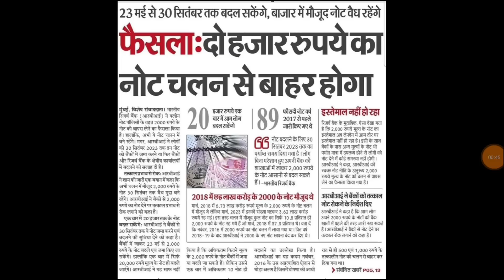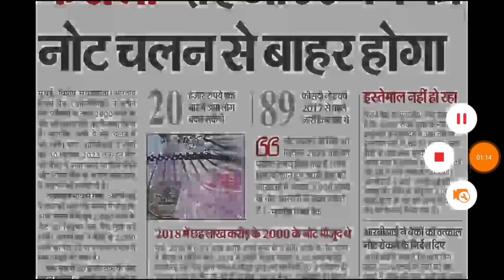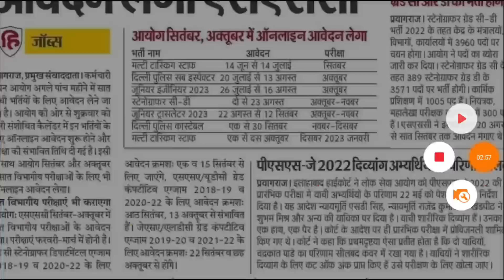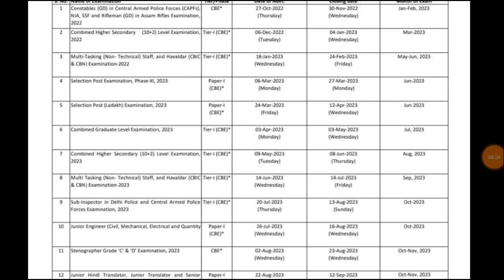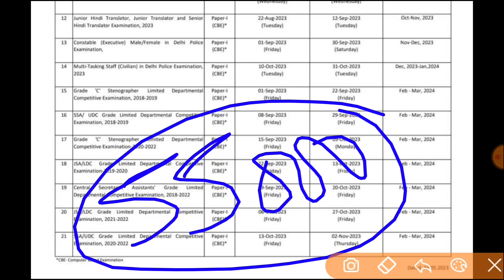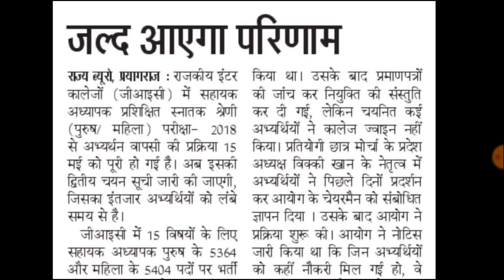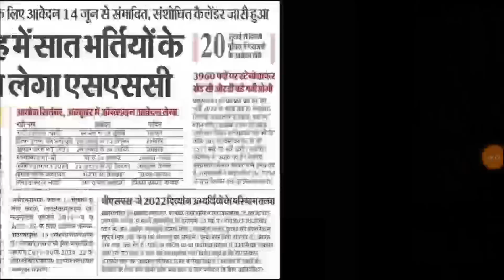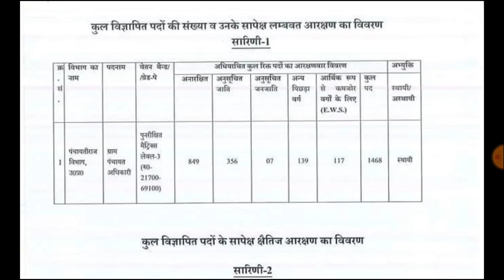सितंबर-अक्टूबर 8 नई भर्तियों विज्ञापन, नई शिक्षक भर्ती विज्ञापन | 55,345 नई भर्ती विज्ञापन आदेश जारी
Your Quries::
shikshak seva chayan aayog ka gathan
draft commettie
shikshak chayan aayog commettie
shikshak seva chayan aayog
uptet notification
supee tet noification
shikshak bharti update
teacher vacancy update
1/4 gunank judega ya nahin
1/4 judega
uptet By- Ankit verma
draft commettie
uptet notification
supee tet noification
shikshak bharti update
teacher vacancy update
1/4 gunank judega ya nahin
1/4 judega
draft commettie
uptet notification
supee tet noification
shikshak bharti update
teacher vacancy update
1/4 gunank judega ya nahin
1/4 judega
draft commettie
uptet notification
supee tet noification
shikshak bharti update
teacher vacancy update
1/4 gunank judega ya nahin
1/4 judega
shiksha seva chayan aayog ka gathan
shiksha seva chayan aayog
shiksha ayog
super tet exam kab tak
stet kab tak
uptet kab tk
exam kab tak
stet kab tak
uptet kab tk
शिक्षा सेवा चयन आयोग का गठन
shiksha ayog
stet kab tak
uptet kab tk
shiksha ayog
stet kab tak
draft commettie
uptet notification
supee tet noification
shikshak bharti update
teacher vacancy update
1/4 gunank judega ya nahin
1/4 judega
draft commettie
uptet notification
supee tet noification
shikshak bharti update
teacher vacancy update
1/4 gunank judega ya nahin
1/4 judega
uptet By- Ankit vermaog
uptet notification
supee tet noification
shikshak bharti update
teacher vacancy update
1/4 gunank judega ya nahin
1/4 judega
draft commettie
uptet notification
supee tet noification
shikshak bharti update
teacher vacancy update
1/4 gunank judega ya nahin
1/4 judega
UPTET 2023
SUPER TET
uptet update
2023
primary teacher vacancy in up
17000 primary teacher vacancy in up
up primary teacher online form date
17000 up teacher vacancy
Uptet 2023
Sueprtet vaccancy news
Super tet